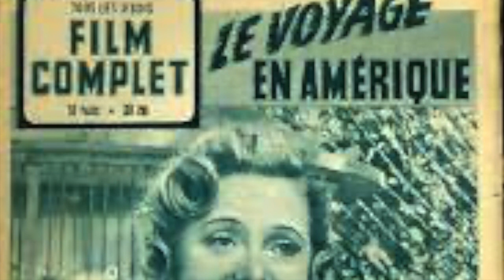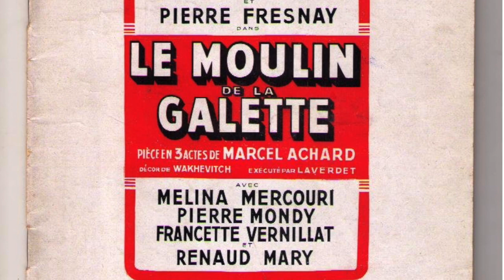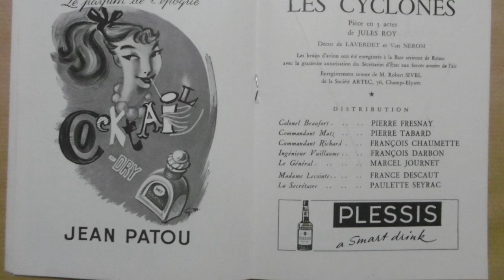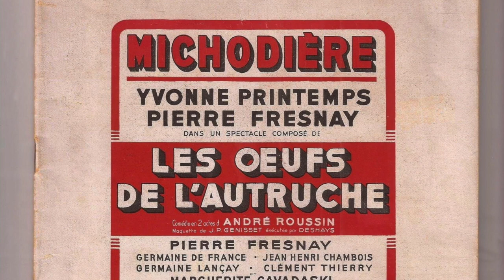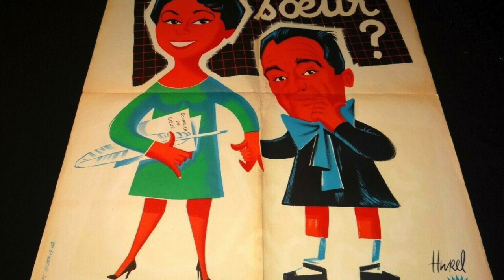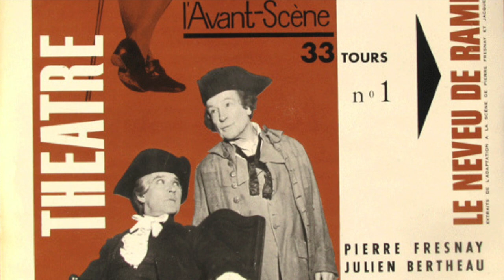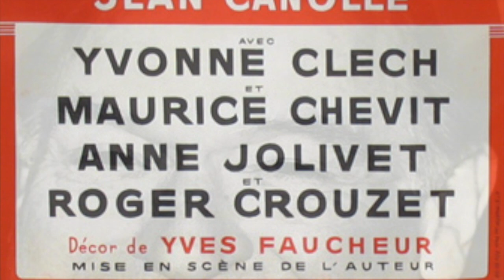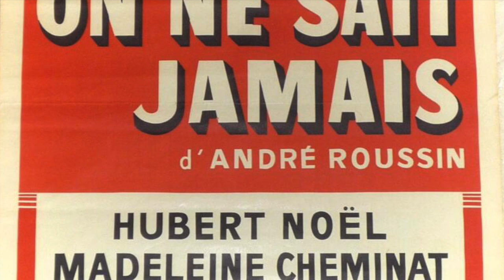Un portrait de Pierre FRESNAY (1950-1975)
Sources :

- Pierre Fresnay (Albert Dubeux, Ed.Calmann-Lévy, 1950)
- Pierre Fresnay (Fresnay et Possot, Ed.La Table ronde, 1975)
- Fresnay (Henri Agel, L' Avant-scène du cinéma, Supplément Anthologie, n°90, octobre 1976)
- Pierre Fresnay, Le gentilhomme du cinéma (Charles Ford, Ed.France-empire, 1981)
- Noir et blanc, 250 acteurs du cinéma français 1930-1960 (Olivier Barrot et Raymond Chirat, Ed. Flammarion, 2000)